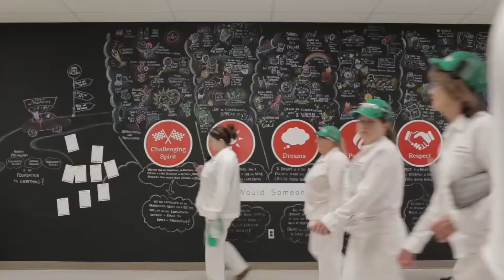Honda - Výroba Civic (2020) - Car Factory Assembly Line Honda l Indiana, USA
Výrobní linka Honda v továrně CAR. Jak tedy vyrábí auto Honda roboti?  Montážní závod v Pákistánu, Marysville v Ohiu, Japonsku, Lincoln Alabama nebo v Kanadě - výroba automobilů je stejná. Od začátku do konce ...

Civic jedenácté generace byl odhalen jako prototyp 17. listopadu 2020.  Má být vydán na jaře roku 2021 jako model pro rok 2022 v Severní Americe.